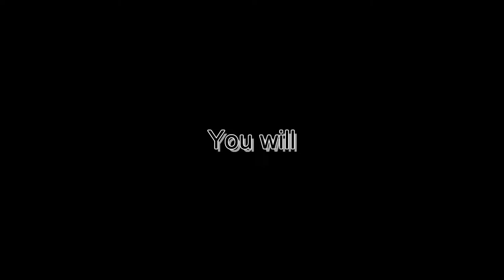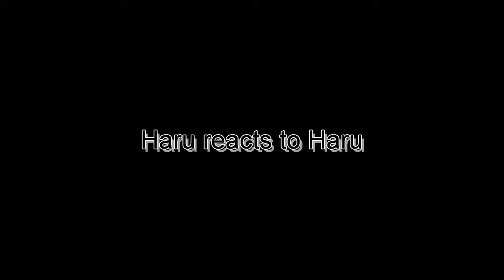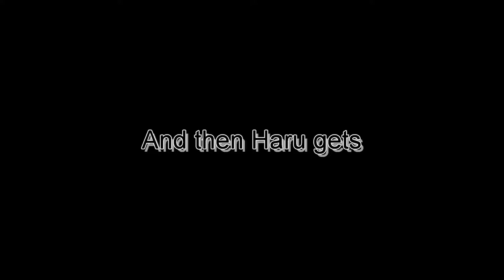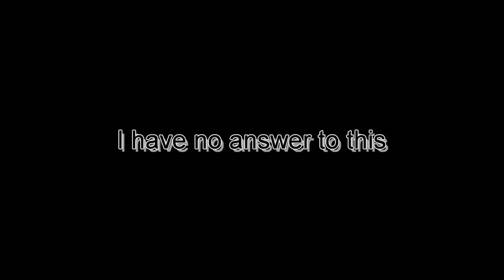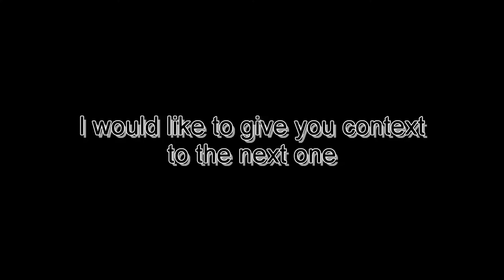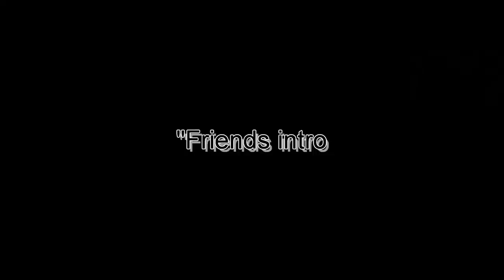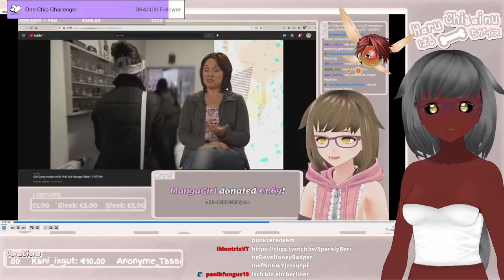Succubus ➡ Chicken | Roman's Twitch Clips Special: Haru Chigainu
To celebrate Harus 2nd anniversary, I created this compilation of (most) of her clips